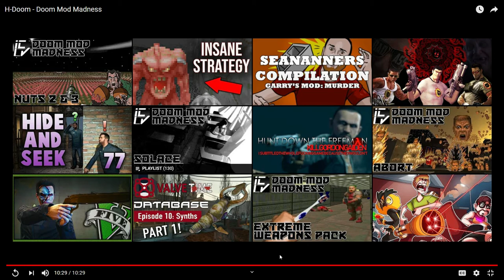Inferno Reacting to H-Doom - Doom Mod Madness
I been thinking to do a reaction video to this from ICARUSLIV3S. His channel is amazing with mod madnesses of every game such as Doom, Half-Life, Duke Nukem, & etc. Credits to ICARUSLIV3S of making all the videos you do as this one made me laugh the first time I've watched.